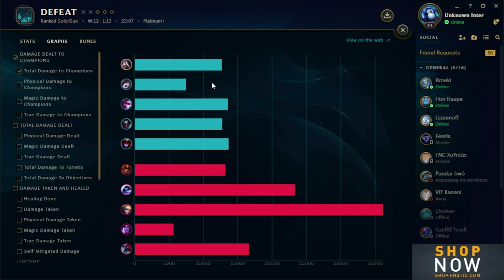Rank 2 Challenger VS Noway4u | League of Legends Twitch Highlights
LoL Rank 2 Challenger vs Noway4u | Twitch Highlights League Of Legends Noway4u Challenger Player EUW (Deutsch/German) Gameplay

Social Media!

«MEINE HARDWARE»
★ 144Hz Monitor

Noway4u ist seit dem 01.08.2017 Influencer für Fnatic, ich spiele nicht für Fnatic.